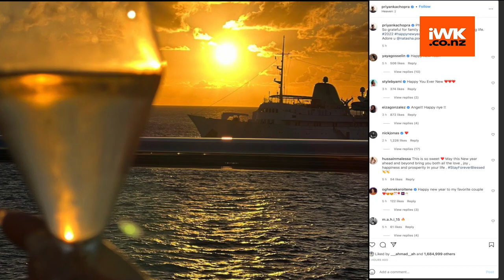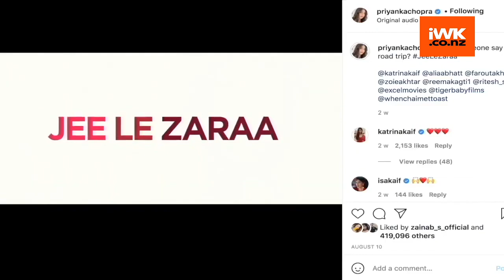Priyanka Chopra shares cosy pictures with hubby Nick Jonas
Priyanka Chopra and Nick Jonas are undeniably one of the it couple of the entertainment industry. The couple love to engage in PDA.